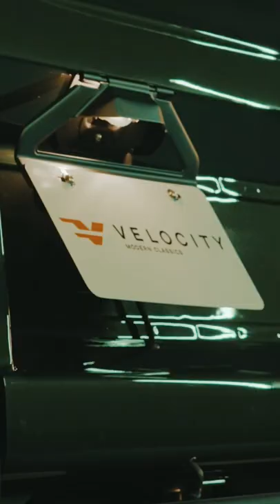This Custom Green Bronco is 🔥